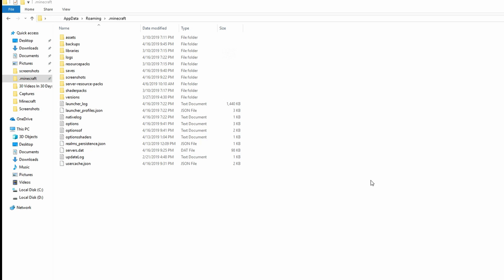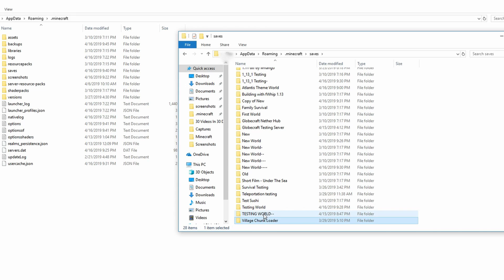How To Backup And Install Minecraft Worlds / Mac And Windows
How To Backup And Install Minecraft Worlds
Today I show you how to backup and install Minecraft worlds! so that you never lose all your hard work ever again!

I've made a new and improved version of this tutorial here! This will give a more in depth and visually descriptive tutorial!

Globecraft is a international survival server, where we get together and play Minecraft!

Ready to join me?

I have Discord, come say hi!

Thanks!